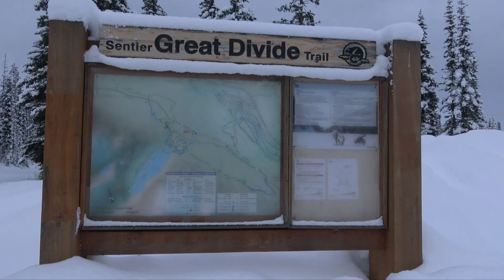Dog Sledding Banff, National Park - Alberta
Dogsledding Banff National Park

Dave and Deb of The Planet D go dogsledding in Banff National Park with KingMik dogsledding. It's the only place in the park that you can go dog sledding and the amazing thing is, these dogs take you to the Great Divide  and into British Columbia.
Thanks to Banff/Lake Louise Tourism for arranging our adventures in Banff!

Title Happy Folk
CD# ATMOS264
Track# 35
Title:Board Beast
CD No. ATV 2B